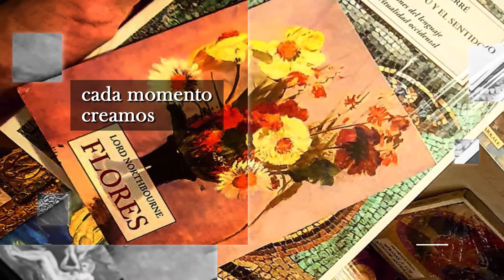LIMA CIUDAD POÉTICA, Una visión para la creatividad ciudadana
El Regidor Metropolitano de Lima, Florentino Díaz Ahumada, Presidente de la Comisión Metropolitana de Educación y Cultura, nos da una aproximación hacia el concepto de LIMA CIUDAD POÉTICA como una visión para la creatividad ciudadana.

Lima Ciudad Poética
Edición y postproducción: Heriberto M. Díaz